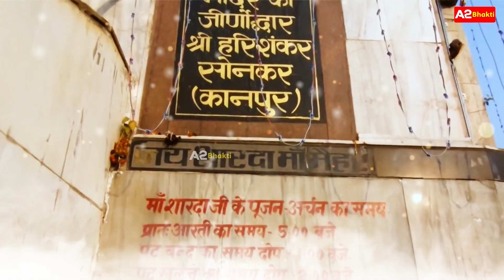शुक्रवार भक्ति :आज के दिन वैष्णो गाथा सुनने से माँ दुर्गा प्रसन्न होती है बिगड़े काम बन जाते है